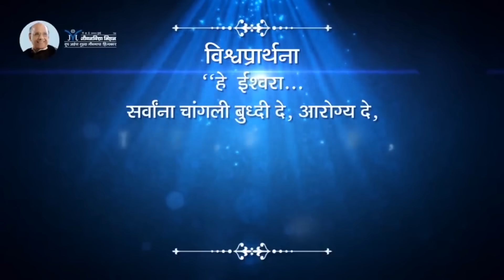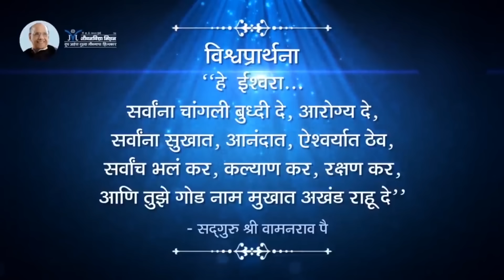When will you be respected, honored, appreciated- Satguru Shri Wamanrao Pai | आदर, सन्मान केव्हा?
तुमचा आदर, सन्मान, कौतुक केव्हा होईल?- Satguru Shri Wamanrao Pai | सद्गुरू श्री वामनराव पै | Amrutbol-1078

तुम्हाला जीवनात A TO Z गोष्टी यामुळेच मिळतात (The why reason behind all your life's happenings)